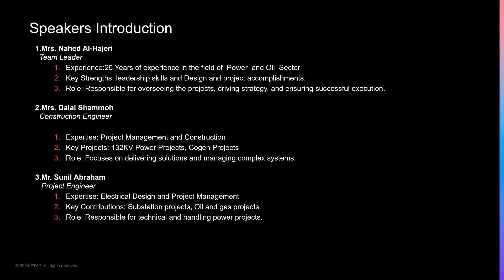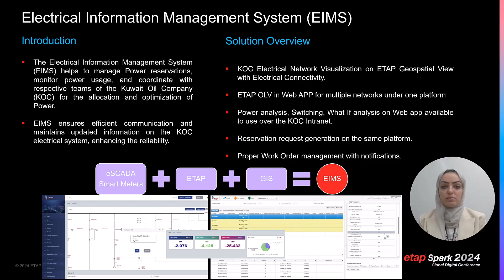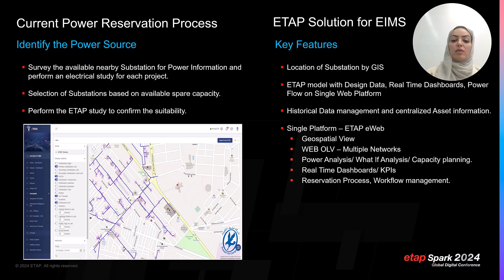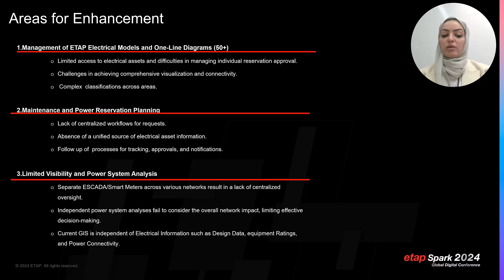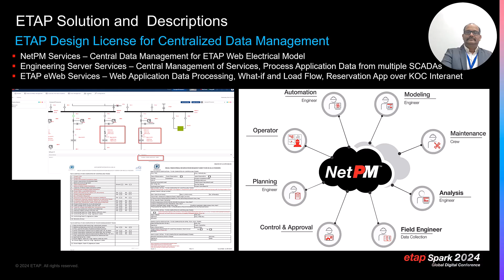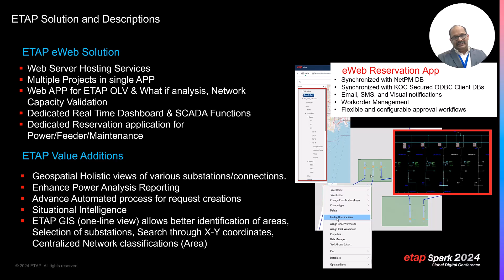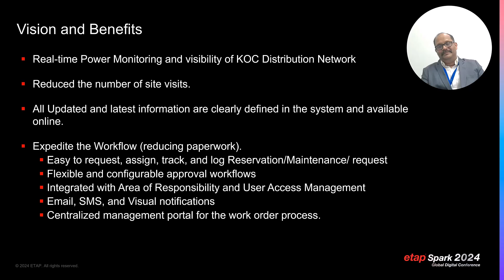How ETAP is Used to Optimize Electrical Systems and Improve Asset Management at Kuwait Oil Company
- This presentation discusses the Electrical Information Management System (EIMS) in use at Kuwait Oil Company, a power reservation model-based integration solution designed for oil and gas production. The aim was to achieve flexible and configurable approval workflows, integrated with user access management and various notification methods, to optimize operation, enhance visualization, and improve asset management within their complex electrical networks. Their EIMS integrates smart meters with ETAP and GIS, enabling efficient communication, real-time updates, and enhanced reliability of the electrical system. The pilot project includes real-time power monitoring, reduced site visits, expedited workflow, and centralized management of work order processes. The presentation also covers the challenges faced in power reservation planning and the specific ETAP solutions implemented, including NetPM and ETAP eWeb.